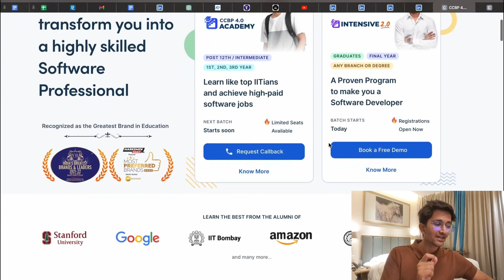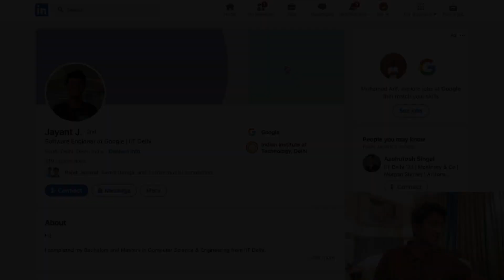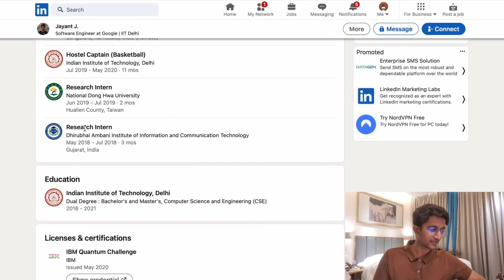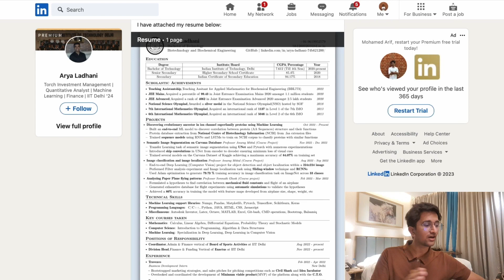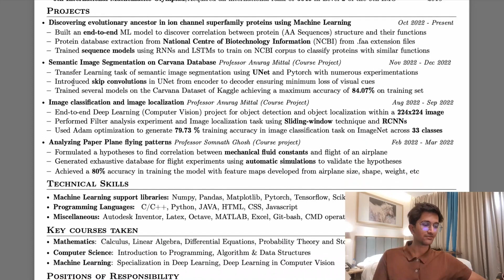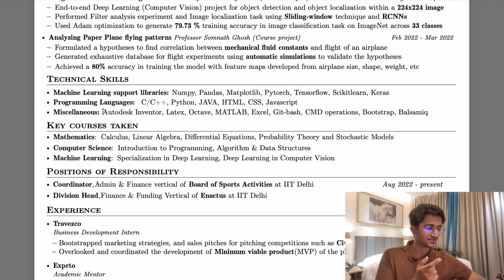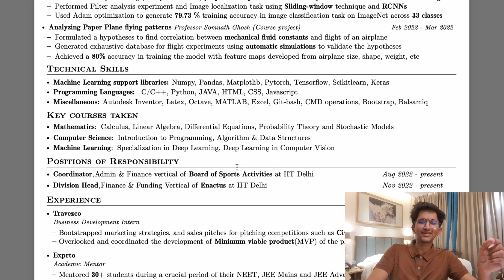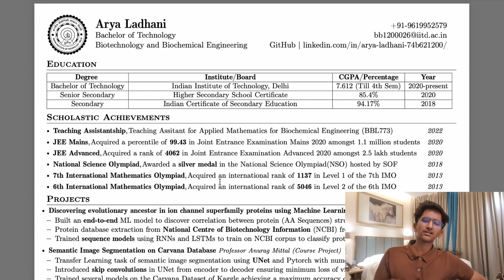How to make a Resume / CV like IIT students in malayalam? High paying job after Btech?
offer Code: A57BF3

👉 Register for free webinar on ‘How to get high paid jobs’ by top IITians.
👉 Exclusively for first and second year students of B. Tech, Diploma and Degree students.
👉 Know 5 unbelievable facts and important steps you need to take from now to achieve a
high-paid career.
👉 You can ‘Learn like the top 1% IITians even when you don't get into an IIT’ conducted by the
top IIT rankers from IIT Bombay, IIT Delhi & IIT Madras.

✨Want to talk to Arif Pullat? here is a way
Unlock Your Potential: Let's Build Your Dream Career Together! Book a G-meet personal call for 30 mins with Arif Pullat now, and clear all your doubts regarding your Career.

📈Elite CV Batch by Arif. We make your CV just like B-school graduates, fueled to get high paying Internships

accounting course job malayalam
after +2 commerce
after plus two humanities courses malay...
best career options
best course after 12th commerce
after 10th career options
best jobs after 12th
what is cuet exam
cat exam malayalam
cuet entrance exam 2023
mba course details in malayalam
multimedia course malayalam
high salary jobs malayalam
it course malayalam
after + 2 science courses malayalam
sap course malayalam
after 12th science best career option
bca course details in malayalam
best computer course jobs
humanities job opportunities malayalam
jee malayalam
plus two commerce kazhinjal ini enthu m...
after +2
after plus two
bca job opportunities malayalam
iit malayalam
bba course in malayalam
aviation courses after 12th in malayalam
cuet coaching malayalam
ai course malayalam
delhi university
professional courses after 12th malayala...
best course after 12th science biology m...
what is cuet exam in malayalam
ca course details in malayalam
msw course in malayalam
6 month course and job malayalam
best courses after 12th biology students
best mba colleges in kerala
cuet pg 2023 malayalam
courses after 12th science biology
cs course details in malayalam
mba courses
best job course malayalam
job course malayalam
best course after 12th
courses after 12th commerce malayalam
carrier guidelines after 12th
degree course details in malayalam
mba courses in malayalam
pgdca course in malayalam
after boom job opportunities in malayalam
central university entrance exam 2023
it course
best course
cuet pg correction window 2023
it field jobs malayalam
best paramedical courses with high salary
kerala university pg admission 2023
central university of kerala
bca course details in malayalam job
after plus two science courses in malaya
cusat entrance exam malayalam 2023
mba
courses after 12th science
calicut university pg entrance exam 2023
best course after 12th science biology
job oriented courses malayalam
after degree jobs in malayalam
cuet malayalam
mba malayalam
cuet pg
cuet xylem
after plus two commerce job malayalam
cuet pg 2023
best courses for high salary
cuet exam details in malayalam
computer course
commerce career options malayalam
after plus two courses malayalam
Tags🌍🚫